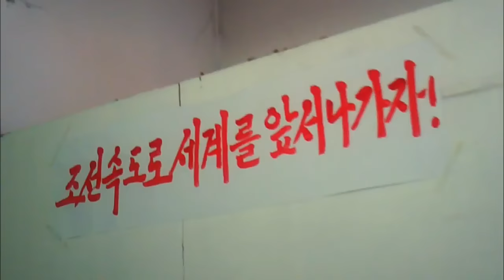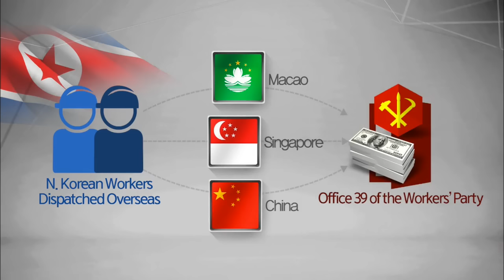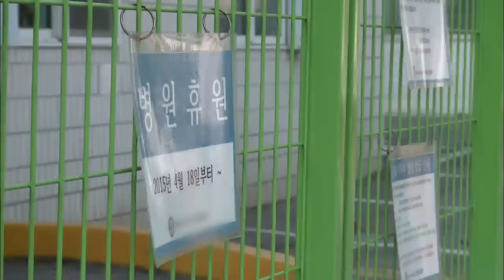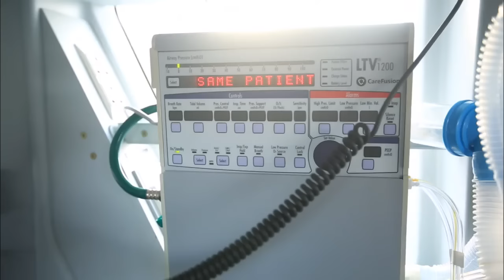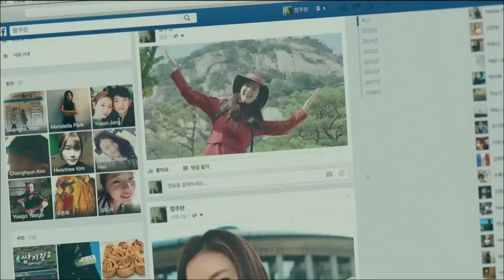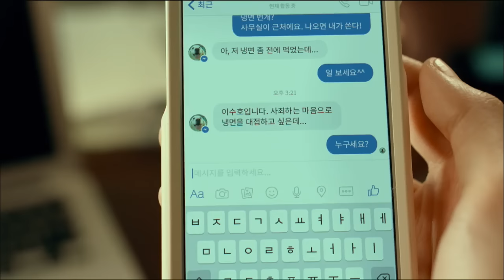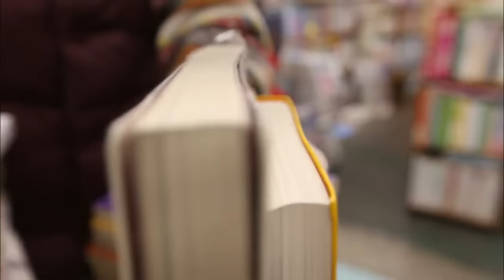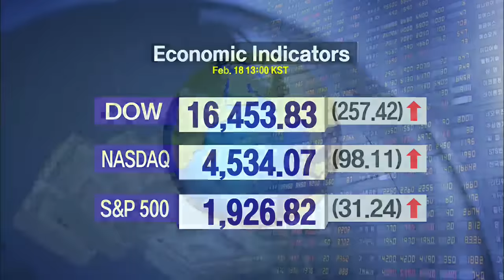[News Today] 2월 18일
[Anchor Lead]

The success of U.N. Security Council’s sanctions on North Korea hinges on China’s enthusiastic participation. Encouragingly, American foreign affairs officials say they detect a change in China's stance. Meanwhile, the White House has announced that President Obama will soon sign the U.N. sanction plan.

[Pkg]

Deputy National Security Advisor Cho Tae-yong, who is visiting the U.S. to attend a high-level ROK-US strategic meeting, told reporters at the airport that the talks about the U.N. Security Council's sanctions against North Korea are moving along smoothly. He explained that the latest Security Council meeting aims to hammer out a resolution much tougher than the ones in the past. As for the possibility of change in China's stance concerning anti-North sanctions, Deputy Advisor Cho said that China and the U.S. share the big strategic goal, so the two sides are working toward that direction.

[Soundbite] Cho Tae-yong(Deputy Nat'l Security Advisor) : "China shares the big strategic goal with South Korea and the U.S. that North Korea's fourth nuclear test is not something that can be tolerated."

A high-ranking source in the American foreign affairs circle also revealed that Washington is sensing a change in Beijing. According to the source, the fact that the U.S. and China continue to hold talks over the North Korean sanction issue is proof that the difference between the two sides is narrowing.

2. F-22 Fighter Flyover

[Anchor Lead]

In a show of force to Pyongyang, four F-22 fighter jets flew over the Korean Peninsula on Wednesday. Two of the four jets will stay deployed in South Korea as a continuing deterrent to North Korean provocations.

[Pkg]

With a roar, four F-22 raptor stealth fighters, considered to be core weapons of the U.S. Air Force, sweep across the skies of the Korean Peninsula. They change directions and circle around. The fighter jets flew in formation with the South Korean Air Force's key asset F-15Ks and the USFK's F-16s pe